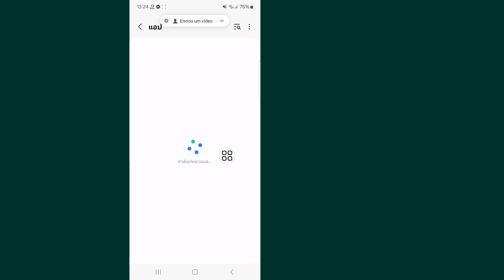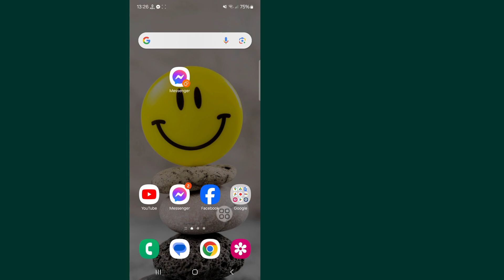Messenger ส่งข้อความไม่ได้ แก้ง่ายๆ (2024)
ฉันจะแสดงวิธีแก้ไขไม่สามารถส่งข้อความบน Messenger ให้คุณได้ ดูวิดีโอนี้และเรียนรู้วิธีแก้ไขไม่สามารถส่งข้อความบน Messenger

วิธีแก้ไขไม่สามารถส่งข้อความบน Messenger ได้

🙋‍♂️ คำถามอื่นๆ ที่เกี่ยวข้อง:

วิธีแก้ไขไม่สามารถส่งข้อความบน Messenger 2024 ได้
ไม่สามารถส่งข้อความใน Messenger ได้, ข้อความไม่สามารถส่งข้อความ Messenger มีปัญหาได้
วิธีแก้ปัญหาข้อความไม่ส่งปัญหาใน Messenger